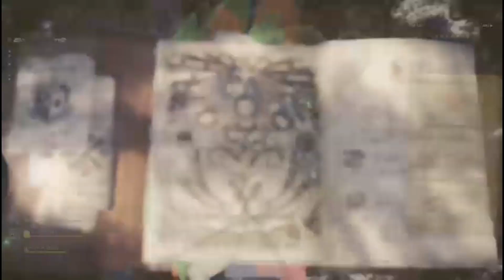MONSTER HUNTER WORLD : The Hunt Continues !!! - #48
Monster Hunter: World IS AN EPIC  openworld full of plenty to kill and a great story line to follow